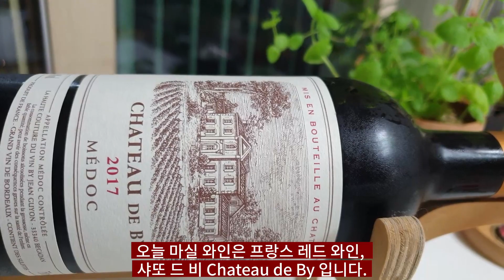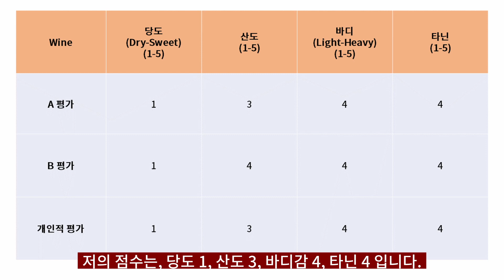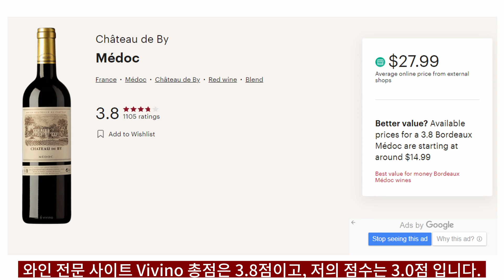프랑스 레드 와인 / 샤또 드 비 (Chateau de By) 2017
안녕하세요.

한주에 한병씩 와인을 마시는, 주당한병입니다.

오늘 마실 와인은 프랑스 레드 와인, 샤또 드 비 (Chateau de By) 2017 입니다.

테그:와인